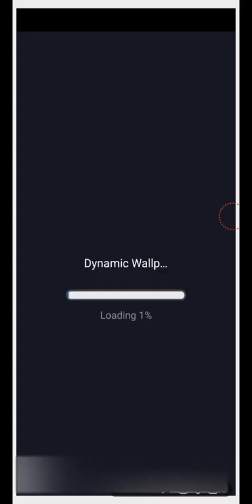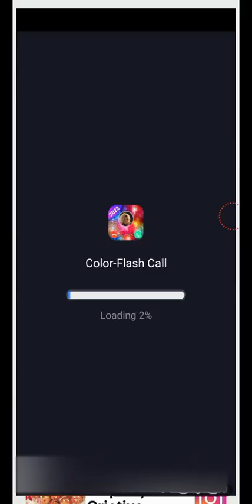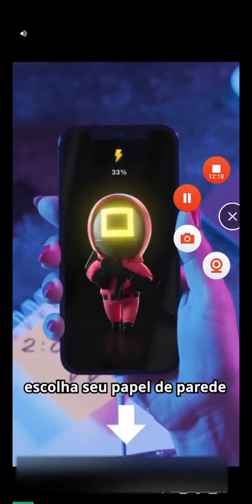Jogando (Move Animals) Lev. 1 até Lev. 30